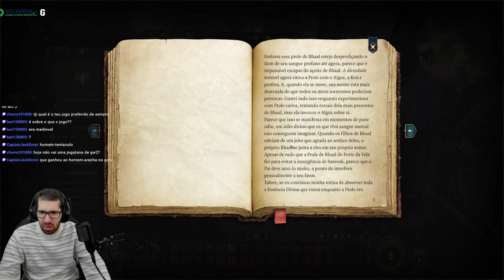DESTRUÍMOS A FUNDIÇÃO DOS STEEL WATCH! (BALDUR'S GATE PARTE 37)